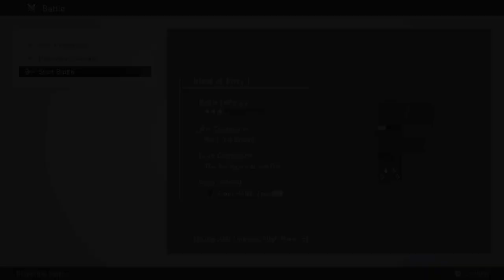Monark #11: Creepy Old Man